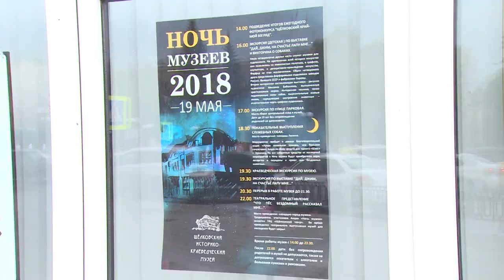Ночь музеев-2018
Ежегодная акция «Ночь музеев» прошла в субботу в Щёлковском районе. Щёлковский историко-краеведческий музей все свои мероприятия посвятил братьям нашим меньшим - собакам.